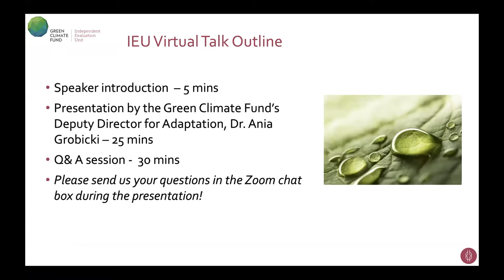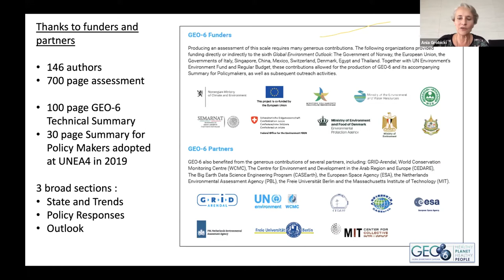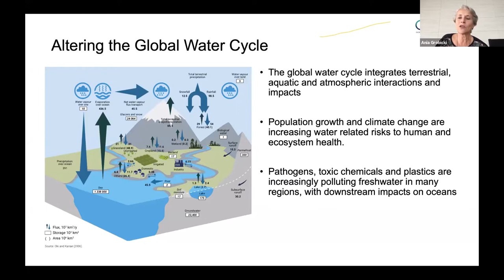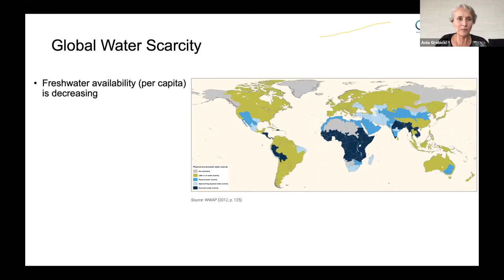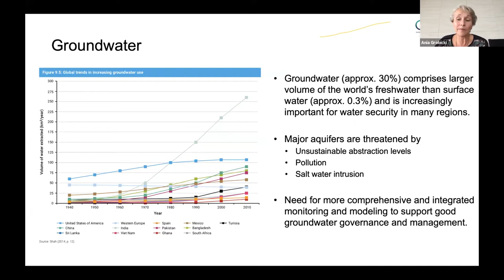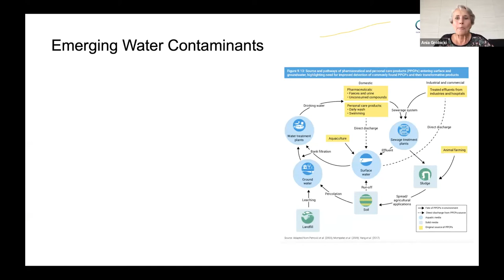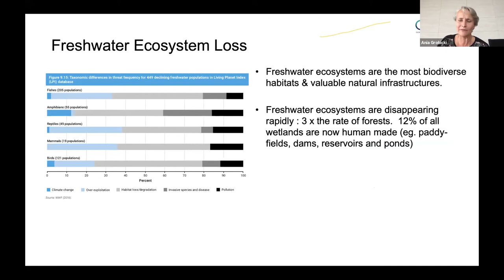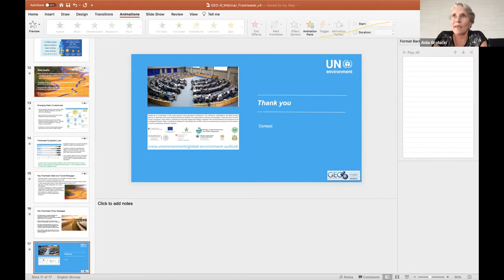IEU Virtual Talk: Healthy Planet, Healthy People - The role of the global water cycle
This virtual talk was held on June 18, 2020. It features Dr. Ania Grobicki, Deputy Director for Adaptation at the Green Climate Fund. Before joining the Green Climate Fund, Dr. Grobicki served as the Executive Secretary of the Global Water Partnership and Deputy Secretary-General of the Ramsar Convention on Wetlands. She is a global expert in anaerobic wastewater to energy conversion and has nearly 40 years of engineering experience. Dr. Grobicki received her PhD in Biochemical Engineering at Imperial College London.

About the Virtual Talk:
The global water cycle integrates the impacts of population growth, agriculture, economic development, urbanization, industrialization, deforestation and climate change - all affecting freshwater quality and quantity. In this talk, Dr. Grobicki will discuss the features of the global water cycle looking at freshwater and its role as both a public good and risk multiplier. She will highlight key messages from the UN Environment's sixth Global Environmental Outlook, looking at ways to mitigate risks from freshwater.